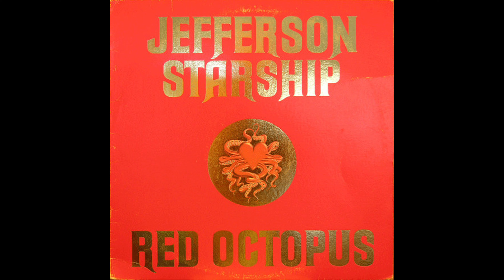A4 Ai Garimasũ There Is Love ♦ Jefferson Starship – Red Octopus 1975 Vintage Vinyl ♦ HQ Audio Only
A4  Ai Garimasũ (There Is Love)
Jefferson Starship – Red Octopus (Vinyl Album)  - Record Rip HQ Audio Only - Original 1975 USA Pressing - Full Album Playlist

Ripped on  October 3, 2024 from vinyl record album (exact release in URL above) out of my personal collection in high quality lossless format - HQ Audiophile Turntable Rip - Original album, not a recent remaster! 96000Hz/32 bit float rip, lossless, uncompressed encoding prior to upload.  Best vinyl transfer.

A1  Fast Buck Freddie 3:28
A2  Miracles 6:52
A3  Git Fiddler 3:08
A4  Ai Garimasũ (There Is Love) 4:15
A5  Sweeter Than Honey 3:20
B1  Play On Love 3:44
B2  Tumblin 3:27
B3  I Want To See Another World 4:34
B4  Sandalphon 4:08
B5  There Will Be Love 5:04

Below you may see a link added by YouTube to a version of this song which may not be identical to this vinyl rip.